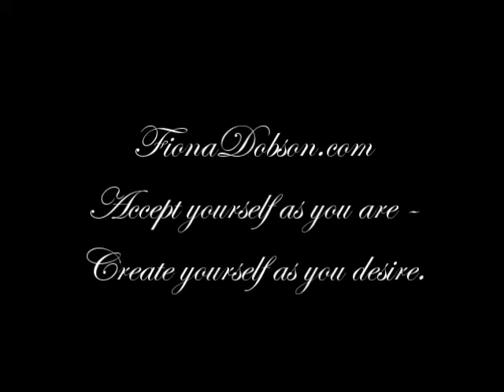Playtime with Fiona - Crossdressing in a pandemic.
How you think about yourself is as important as the aesthetic of dressing. Here's a great exercise to help you think in ways that will allow your feminine self to emerge. Give it a try. You can find more of my content

Should you wish to find some great ideas for androgynous clothing check out my Pinterest

Fiona